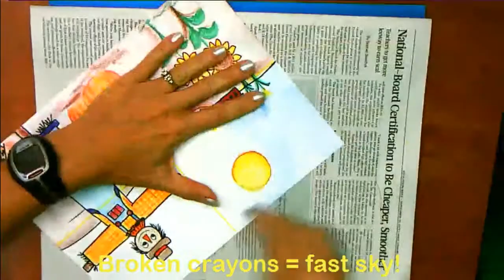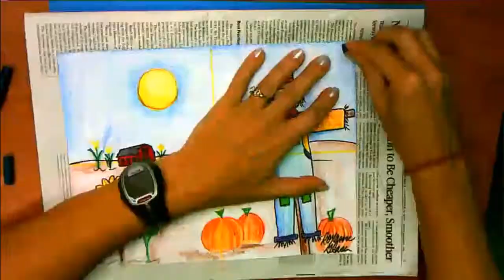ArtSmart: Coloring the Scarecrow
Watch how Roxanne uses Crayola crayons to finish the scarecrow illustration.